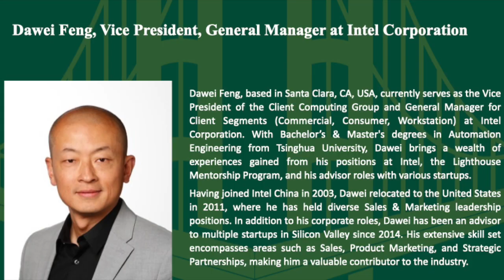How And Where To Detect Early Market Trend/Opportunity_Silicon Valley Asian Business Talk_Dawei Feng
Dawei Feng, Vice President, General Manager, Client Segments (Commercial, Consumer, Workstation) at Intel Corporation in conversation with Professor Roger Chen, University of San Francisco on how and where to detect early market trend/opportunity.